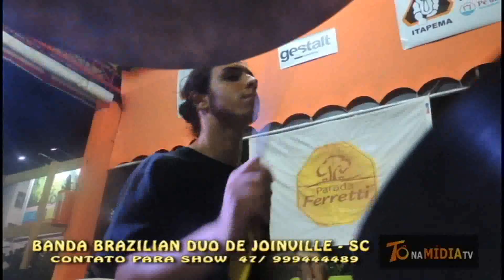BANDA BRAZILIAN DUO DE JOIVILLE SC, AGITANDO NO ANIVERSÁRIO DO NESKAU CONFIRA A 3 PARTE